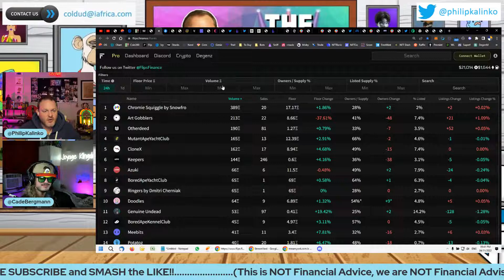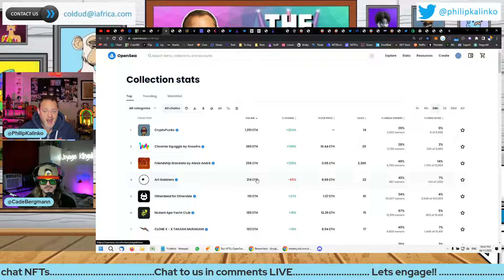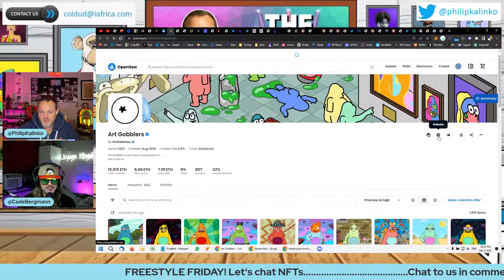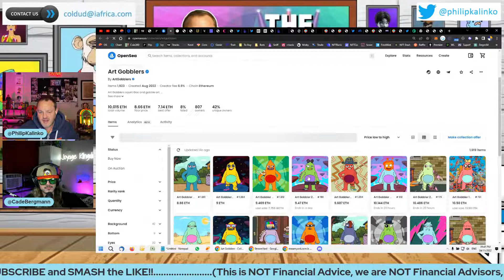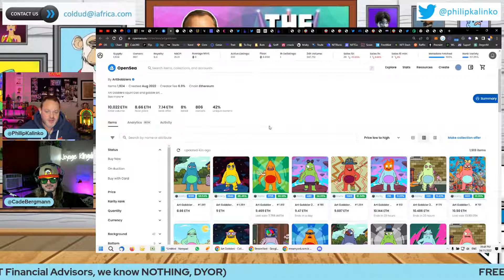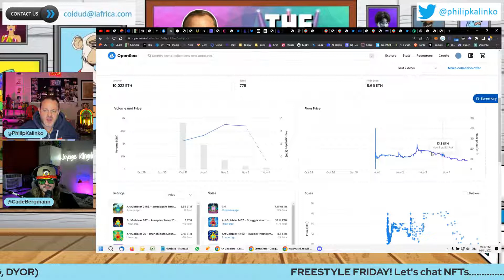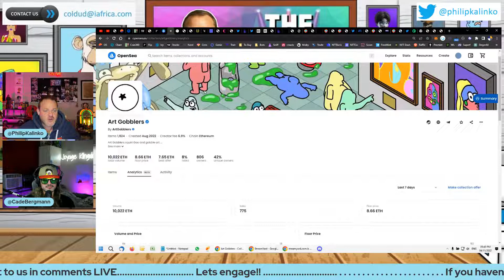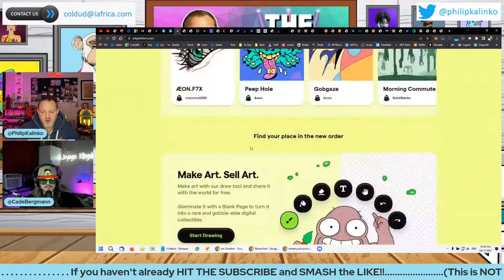Are Art Gobblers NFT GOING TO ZERO?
On 16 Sep 2022, we bought this project to the attention of our viewers. Explaining that with such a notable creator and the huge VC funding they received that it was one to watch! And we were right, these minted last week and exceeding EVERYONES expectation, hitting a 20 ethereum floor!

HOWEVER...

Since then some very worrying allegations have been mad against the creator, which could sink this project long term..

We discuss this..